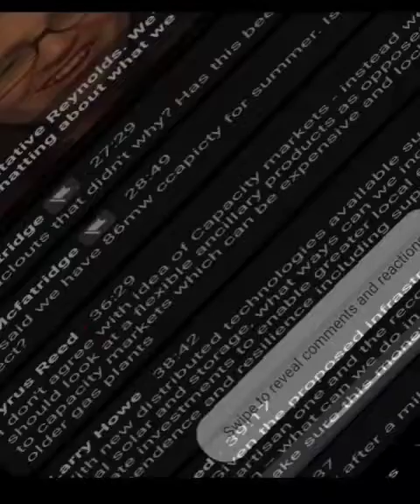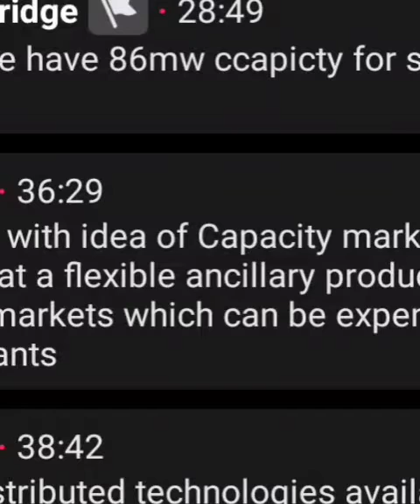Texas Legislature Democrats Grid fix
The Texas Demacratic legislators submitted bills to fix the grid but we're rejected by the Republicans